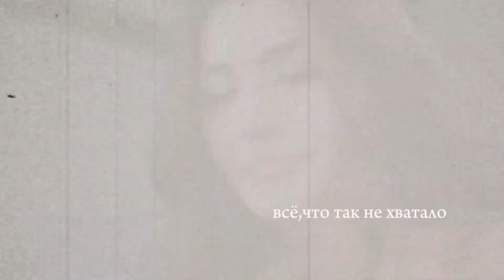Тебя я везде искала…. ||Эсра и Олег Шепс